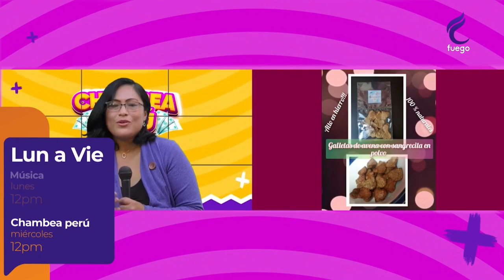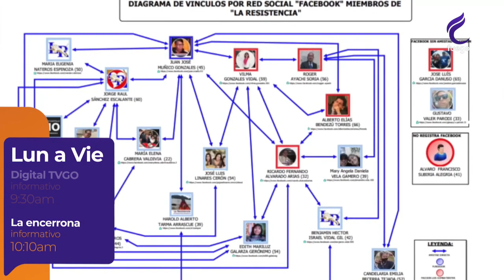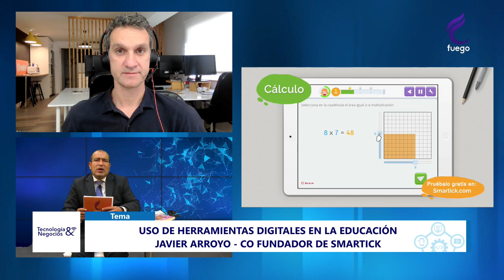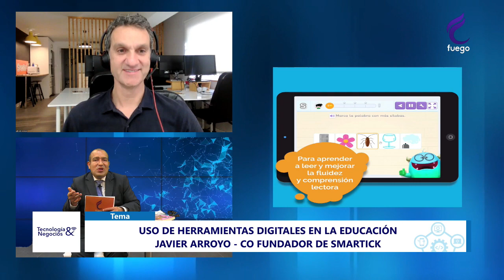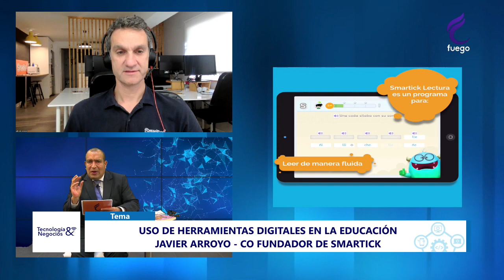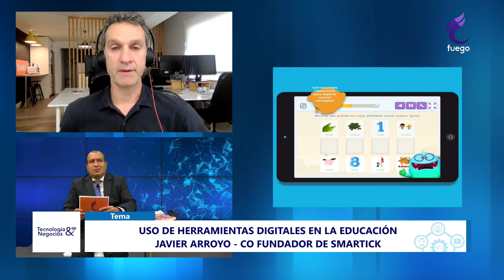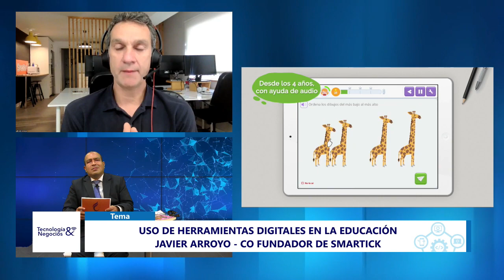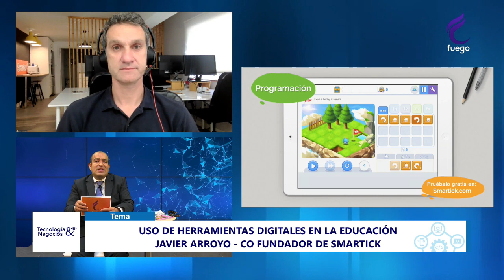TECNOLOGÍA Y NEGOCIOS / 26 DE MAYO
🟠 TECNOLOGÍAYNEGOCIOS CON JUAN JOSÉ SANDOVAL 26/05/22

📺 Bestcable 30
📺 Señal abierta 14.3
📺 cablemas 792